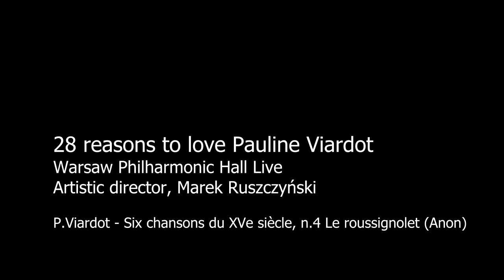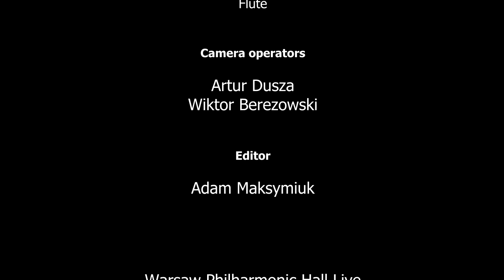9 P Viardot Six chansons du XVe siècle, n 4 Le roussignolet Anon